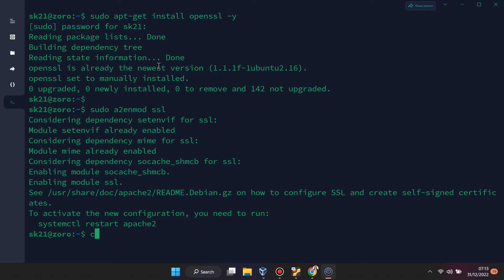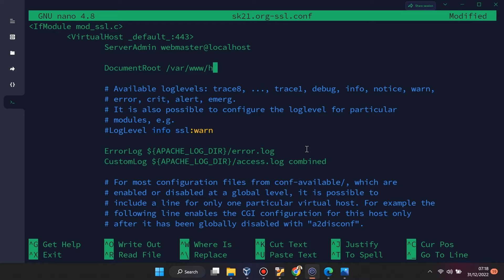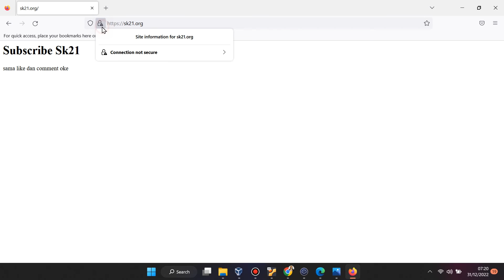Konfigurasi SSL HTTPS pada Web Server Apache2 - Ubuntu Server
Cara menkripsi website dengan enkripi ssl pada web server apache2 menggunakan sistem operasi ubuntu server 20.04 di virtual box

SSL adalah singkatan dari Secure Socket Layer, salah satu komponen penting yang harus dimiliki website. Dengan SSL, transfer data di dalam website menjadi lebih aman dan terenkripsi. Bahkan saking pentingnya, Google Chrome melabeli website tanpa sertifikat SSL sebagai Not Secure.

Apabila sistem keamanan ini ditambahkan pada website Anda, maka URL website akan berubah menjadi HTTPS. Tujuan utama pemasangan SSL adalah sebagai pengaman pertukaran data yang terjadi melalui jaringan internet.

Untuk membuat enkripsi ssl pada webserver apache2 sangatlah mudah , langkah-langkahnya dapat disederhanakan sebagai berikut :

1. Pastikan sudah membuat virtualhost pada apache
2. Install open ssl
3. Aktifkan modul ssl (a2enmod ssl)
4. Buat sertifikat dan kunci sertifikat menggunakan open ssl

openssl req -x509 -nodes -days 365 -newkey rsa:2048 -keyout  /etc/ssl/private/nama.key -out /etc/ssl/certs/nama.crt

5. Isikan data yang diminta
6. Duplikat file konfigurasi default ssl yang terletak pada /etc/apache2/sites-available
7. Edit file duplikasi dengan mengganti document root , server name , dan lokasi serta nama file key dan crt ssl yang telah kalian buat.
8. Aktifkan konfigurasi ssl dengan a2ensite
9. Reload apache2
10. Selesai , website kalian sudah bisa diakses menggunakan https (port 433)
Perlengkapan yang diperlukan :
- Virtualbox
- Vm Ubuntu Server 20.04 (untuk semua os linux langkah-langkahnya hampir sama)
- Remote SSH (Termius) (Opsional)